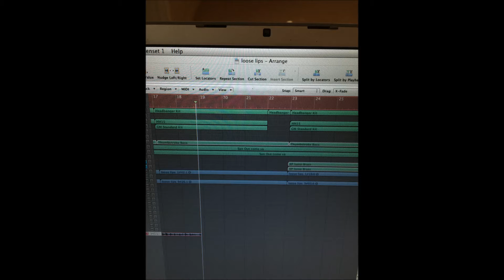Loose Lips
Fusion